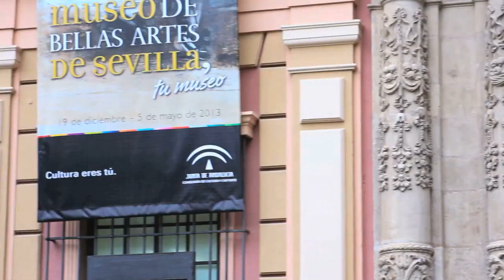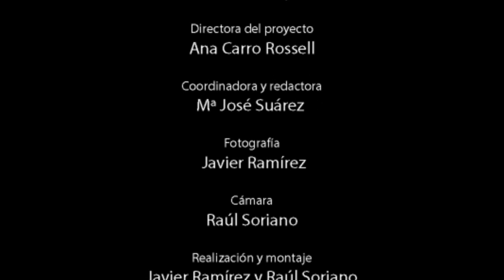Bellas Artes Sevilla - Museos: Visiones de España (esp)